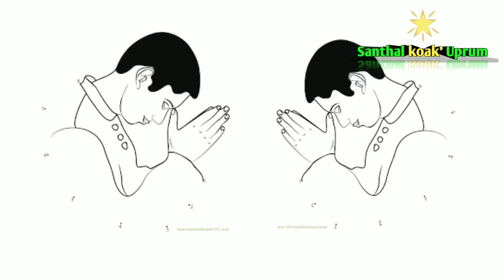Stay Home stay safe ,Santhali Video 2020 |Dagar tudu|Stephen tudu|Lakhan Soren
Johar
Stephen tudu